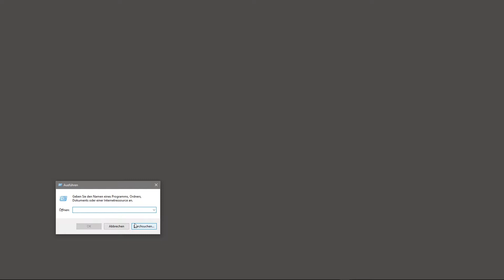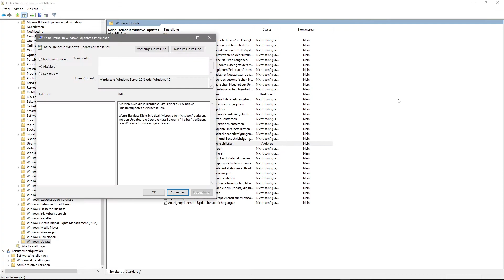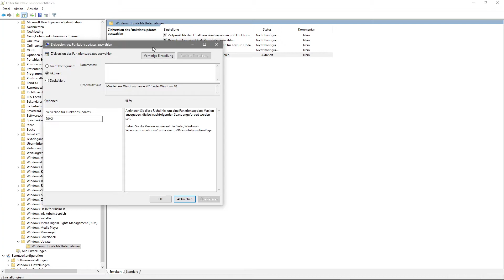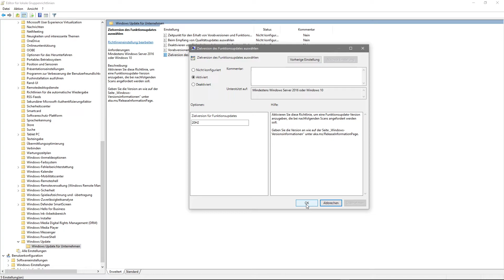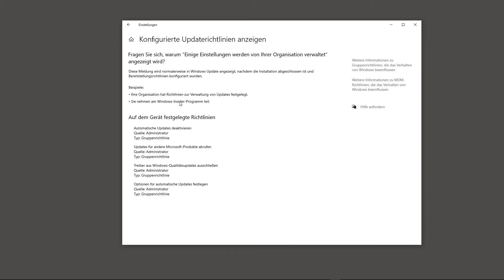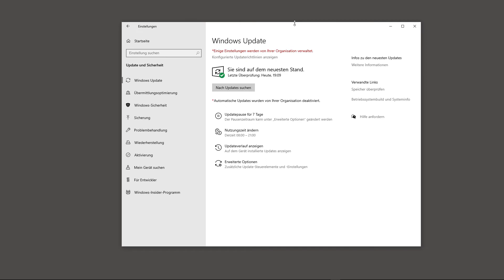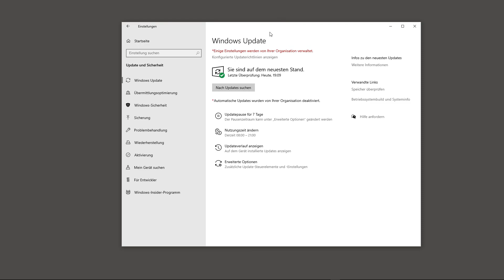"Windows 10 Pro" automatische Updates deaktivieren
Ich übernehme keine Garantie und hafte nicht für Schäden!
Das muss ich schreiben, damit nicht irgendein Querulant umme Ecke kommt und von mir Schadensersatz fordert um seine alte Möhre von mir bezahlt zu bekommen...
Für alle anderen ist das ein Tip, wie man in Windows 10 (Pro) automatische (auch Treiber- und Funktions-) Updates deaktiviert!